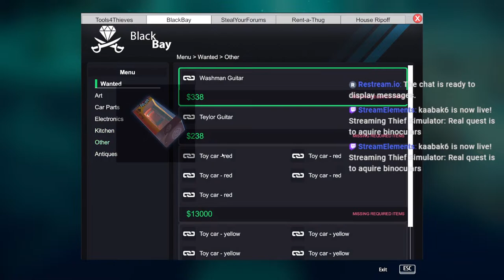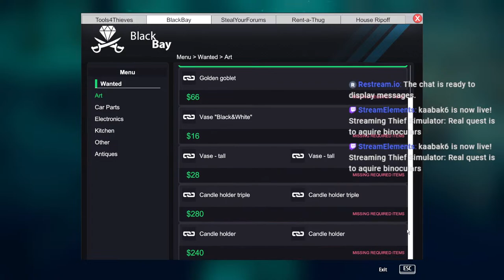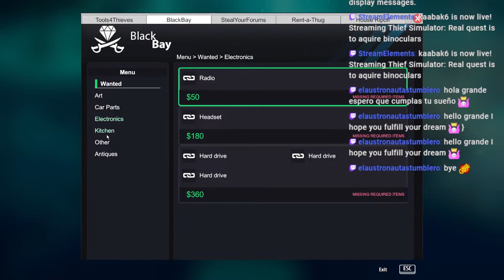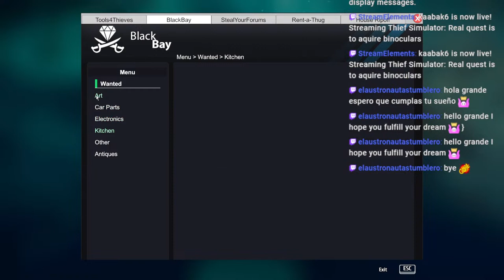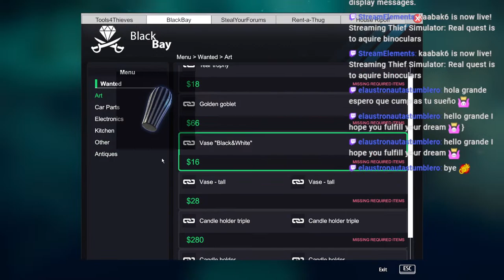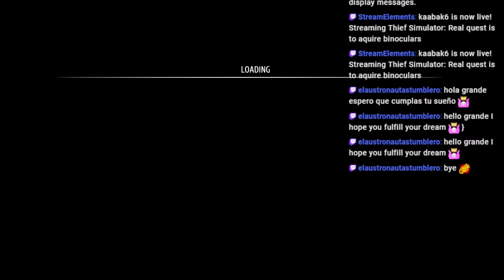Real quest is to aquire binoculars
I came, i saw, i stole